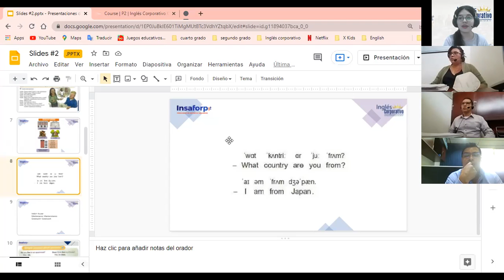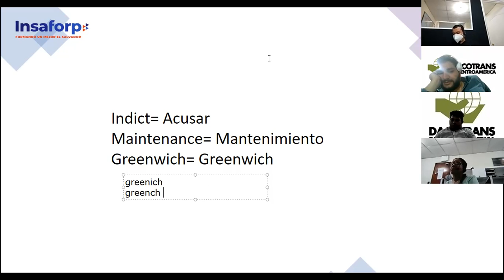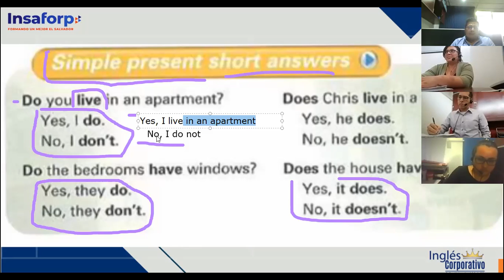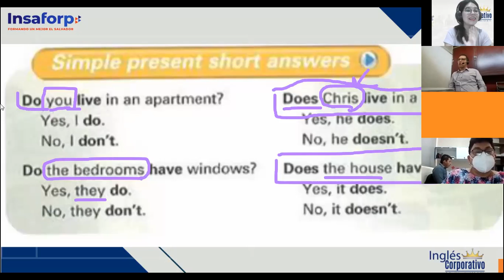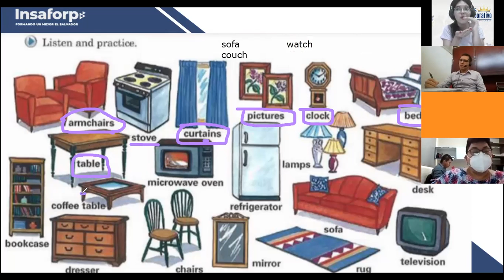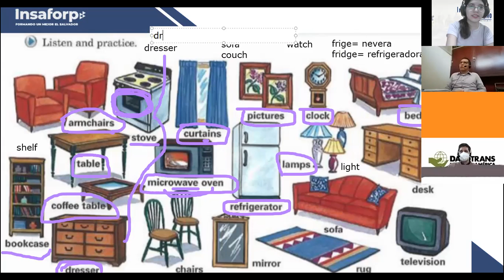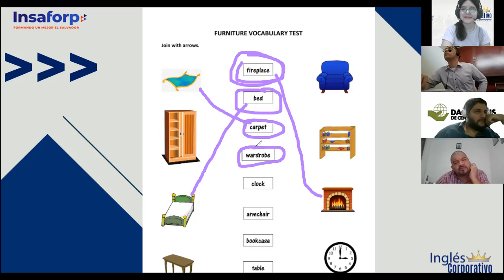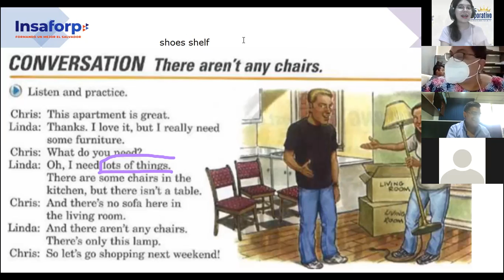Ingles Corporativo- Vocabulary: Furniture (Class #5)